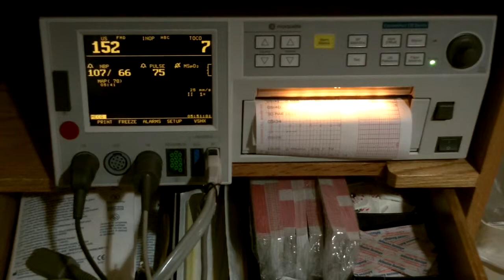Happy Birthday Tatum.mp4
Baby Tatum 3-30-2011